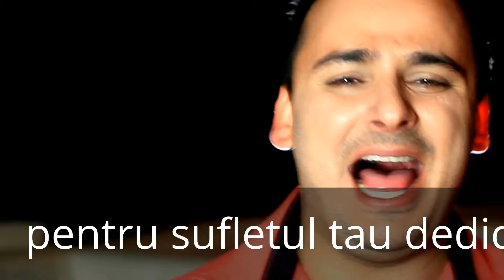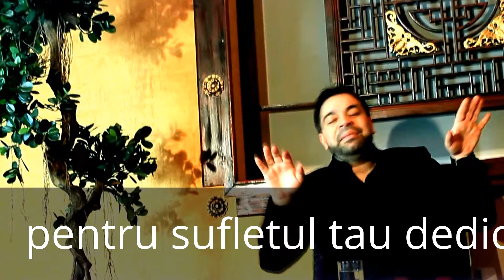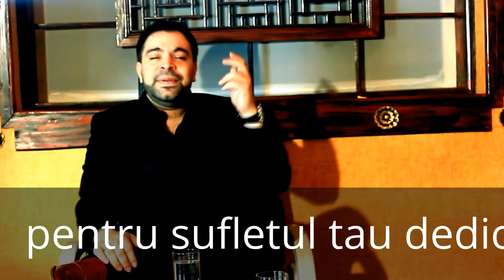by dj liviu